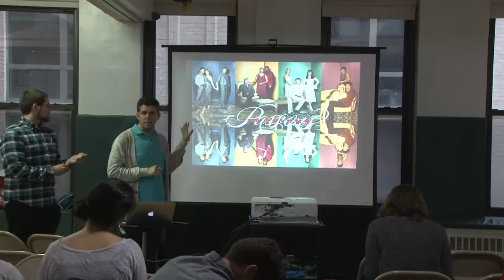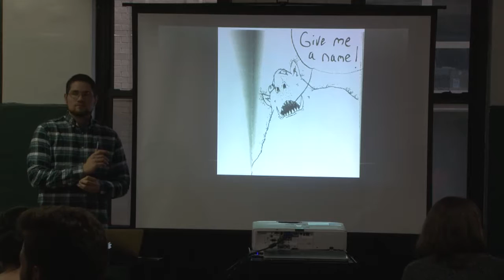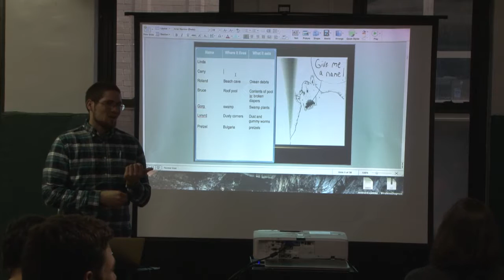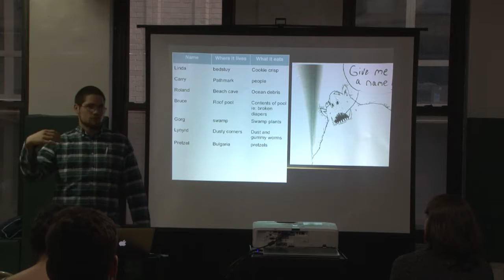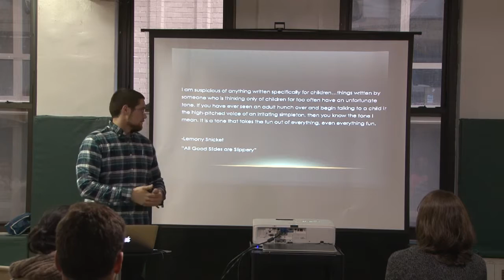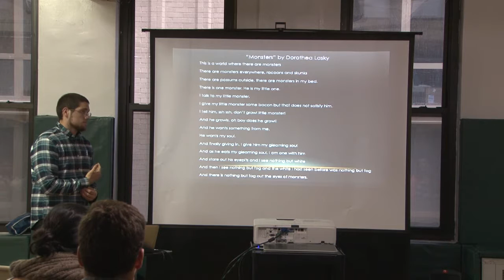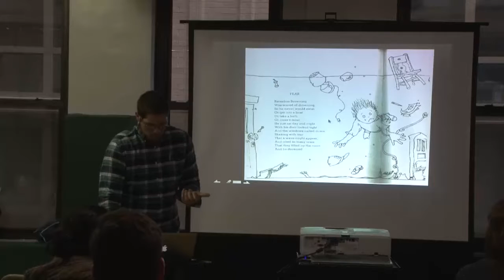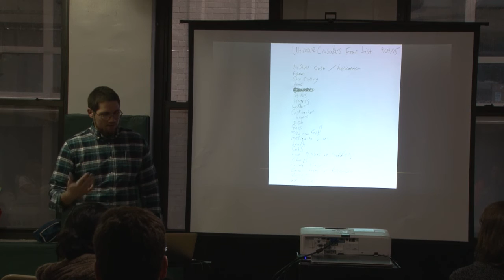Rebecca School Presentation 2016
Presentation given to the full staff of the Rebecca School on the Sensorimotor Poetry Workshops taking place at the school. This is the first half of a dual presentation given with Advanced Floortime Provider Andy Kleiman.